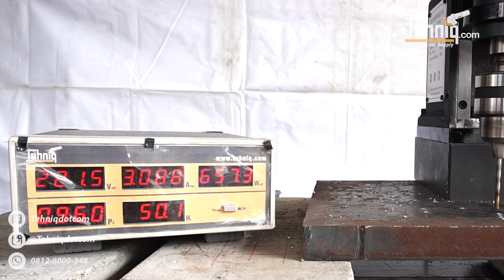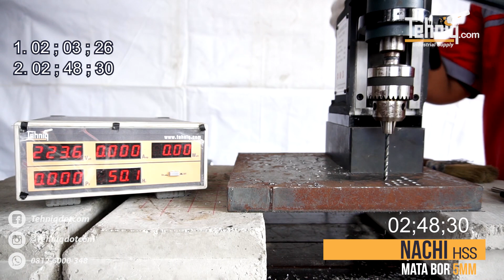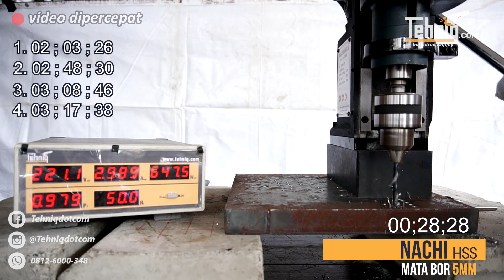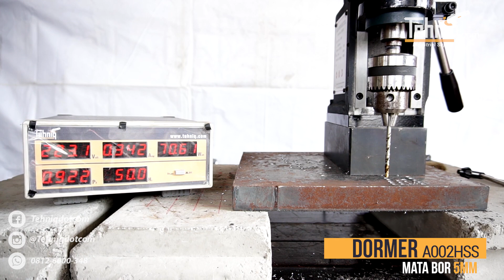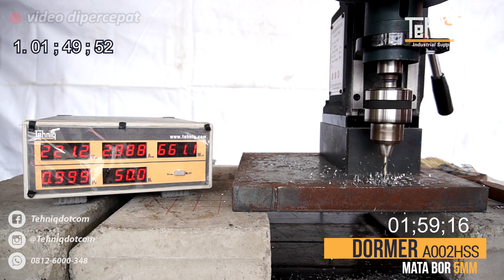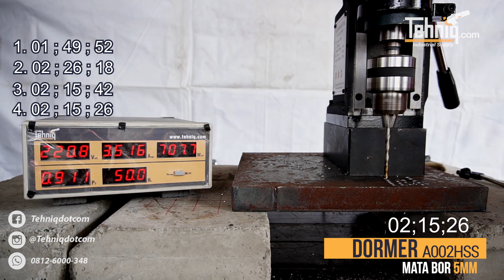3 Mata Bor Besi & Stainless (HSS) Terlaris 2019, NACHI vs DORMER vs TOHO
Di video kali ini tehniq.com melakukan uji coba 3 mata bor besi & stainless (hss) terlaris dengan range harga Rp 20.000'an yaitu mata bor nachi, dormer dan toho. Kira-kira dari ketiga mata bor ini, mana yang lebih bagus kualitasnya? Penasaran ? Tonton videonya sampai habis ya :

1. Percobaan Mengebor 5 Lubang di Pipa Stainless :  [ 2:30 ]
2. Percobaan Mengebor 5 Lubang di Pipa Besi :  [ 6:48 ]
3. Percobaan Mengebor 5 lubang di Plat Besi 3cm :  [ 10:28 ]
4. Kesimpulan 3 Ujicoba Perbandingan Mata Bor Besi :  [ 16:44 ]

Untuk pembelian ketiga merk mata bor besi (hss) ini, silahkan klik link berikut :